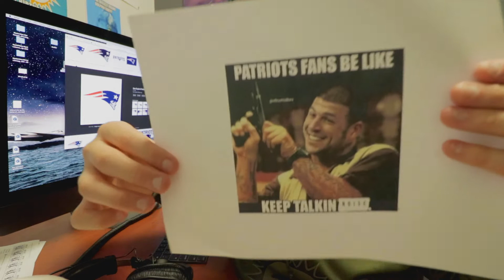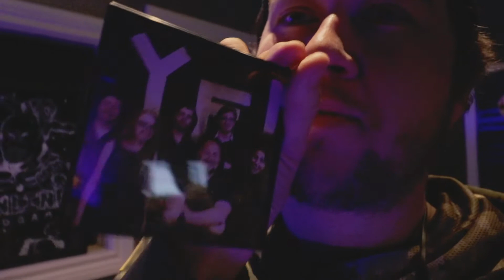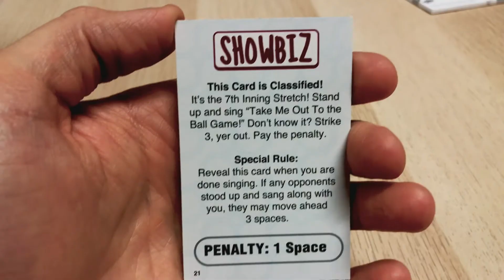I LOVE THEM!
I have the greatest work team at Christ for the Nations! Such a pleasure to celebrate Andressa's birthday!